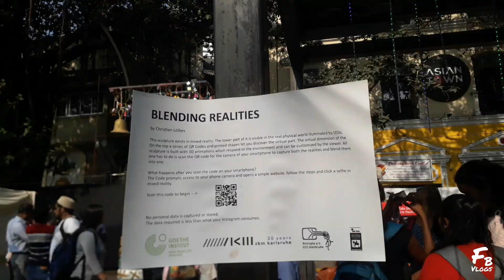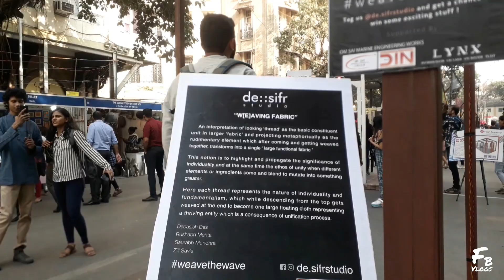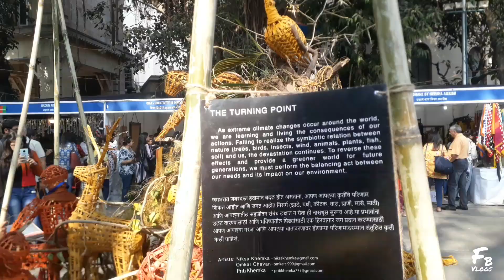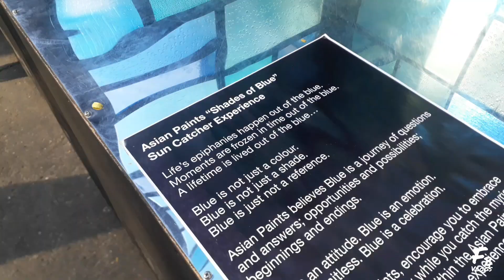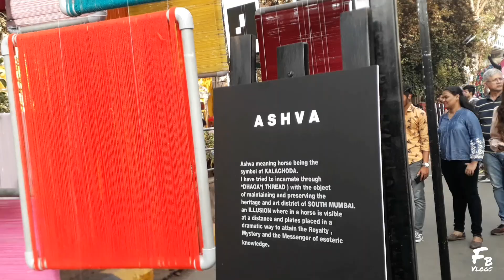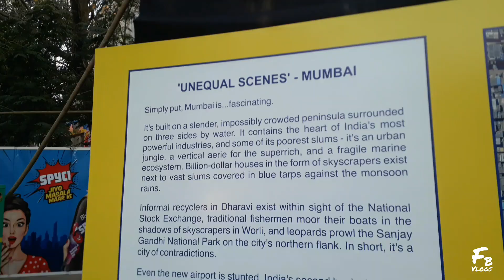Exploring Kala Ghoda Art Festival 2020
Hi guys

Koka vlogs Instagram

Koka vlogs

Kala Ghoda Art Festival
VB Gandhi Marg, Kala Ghoda, Fort, Mumbai, Maharashtra 400001